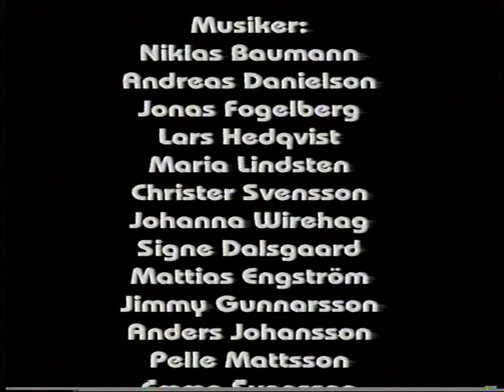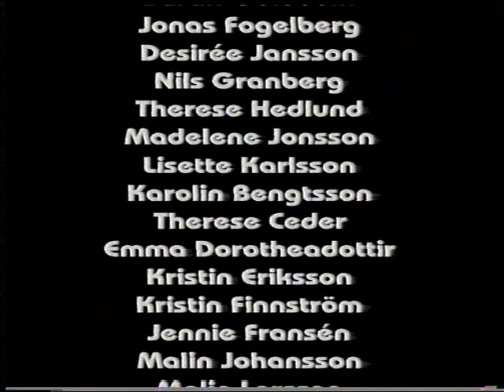20020408 Jesus Christ Superstar av Brogårdselever